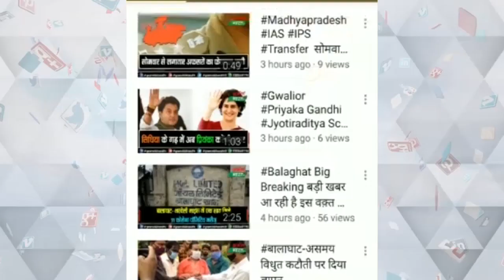आज की ख़ास ख़बरें